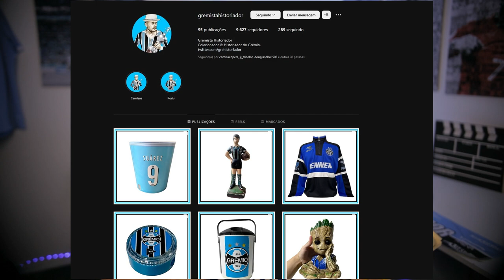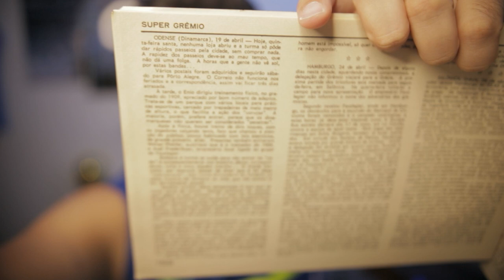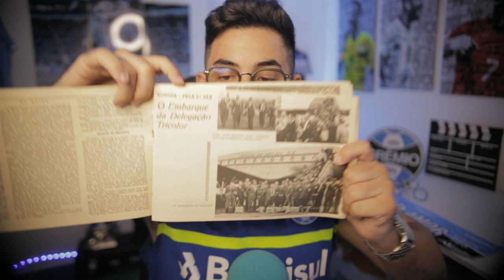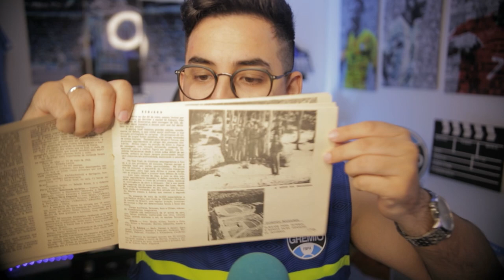O VERDADEIRO SUPER GRÊMIO! A ORIGEM!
Vocês sabiam dessa origem do Super Grêmio na década de 70?